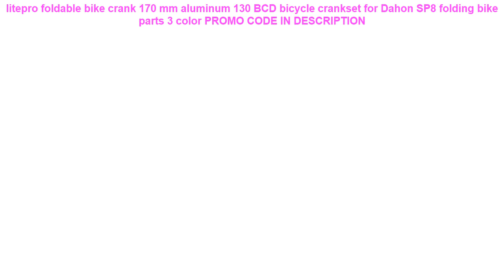Review litepro foldable bike crank 170 mm aluminum 130 BCD bicycle cra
litepro foldable bike crank 170 mm aluminum 130 BCD bicycle crankset for Dahon SP8 folding bike parts 3 color
Pass quest Mountain Bike Round Chainwheel teeth 104BCD Bicycle Crankset Aluminum Chainring Titanium plating Bike parts =
TOSEEK High Strength Aluminum Alloy Flat Handlebar 620/680/700mm Horizontal Handlebar Matt Black One-shaped Road Bike Handlebar =
ILPALADINO Cycling Clothing Camc Royale Long Sleeve BMX DH Downhill MTB Mountain Bike Bicycle Cycling Jerseys =
Bicycle MTB Handlebar Riser -17 degree One-shaped Integrated Handlebar With Stem 600-800mm Carbon Fibre Bike Mountain Handlebar =